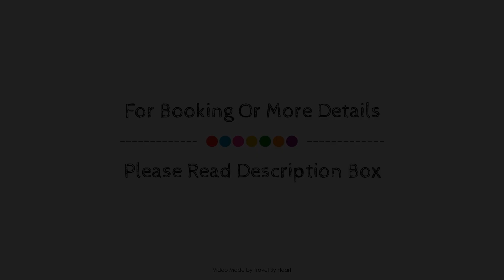Palmasol, Benalmadena, Spain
Searching For
1. Palmasol - Benalmadena
2. Palmasol - Benalmadena Virtual Tour
3. Palmasol - Benalmadena Rooms
4. Palmasol - Benalmadena Amenities
5. Palmasol - Benalmadena Videos
6. Palmasol - Benalmadena Offers
7. Palmasol - Benalmadena Deals
Audio Credit:
Track Title: Blank Slate
Artist: VYEN